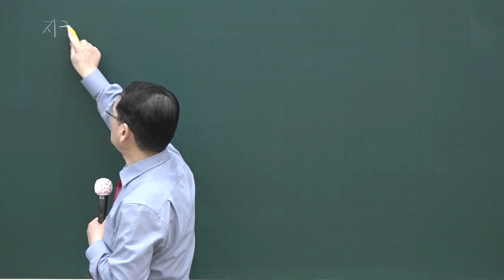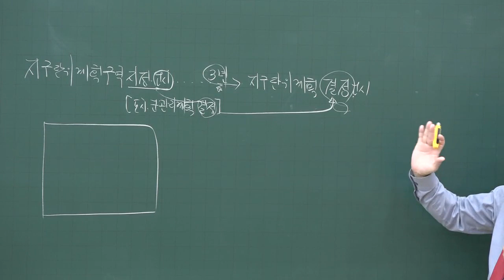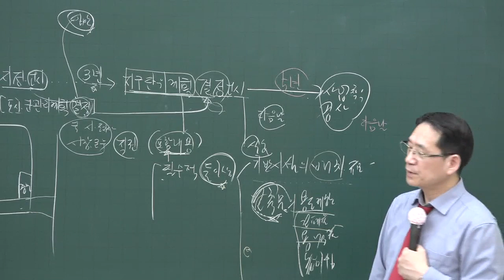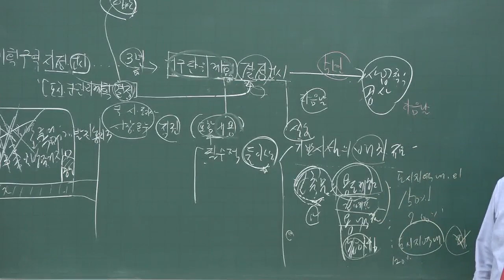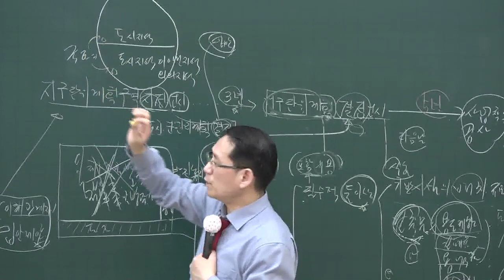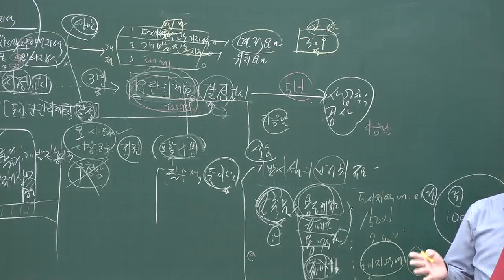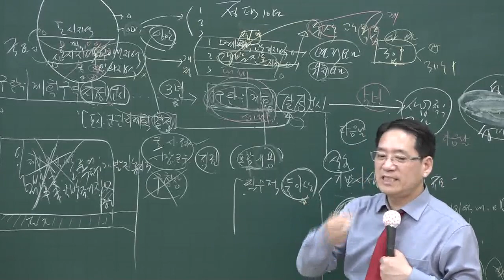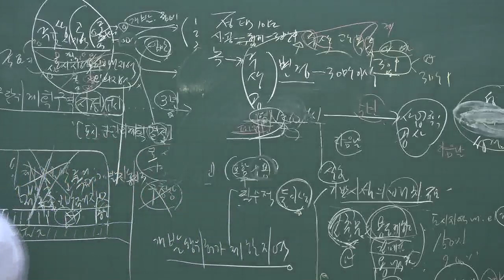[공전무] 2020년 공인중개사 부동산공법 특례 핵심이론 5-10